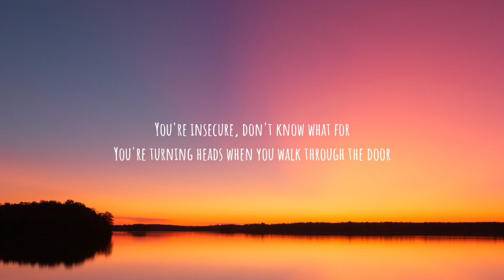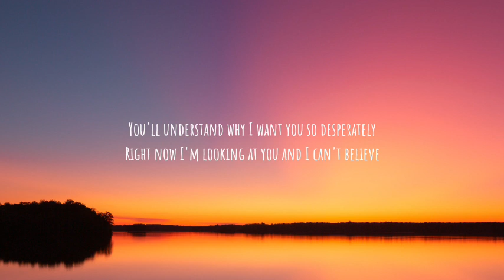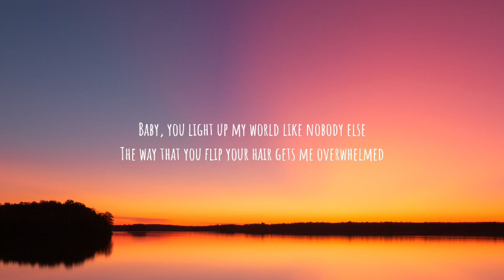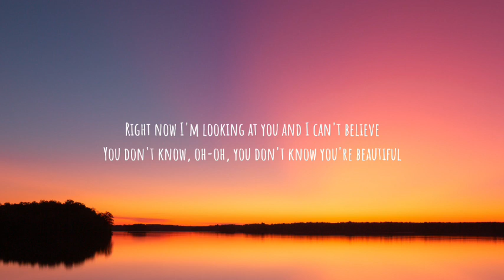One Direction - What Makes You Beautiful (Lyrics)